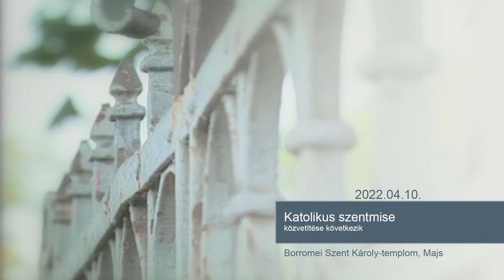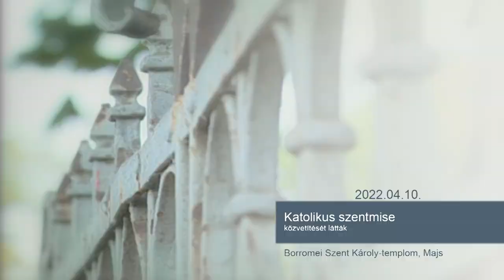Katolikus Szentmise - Majs